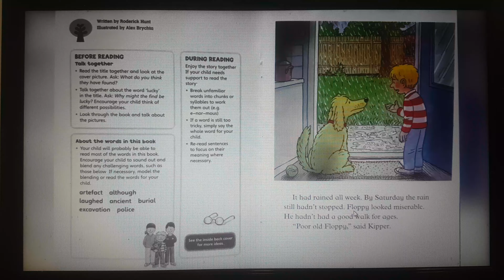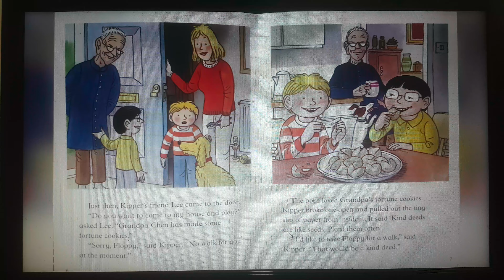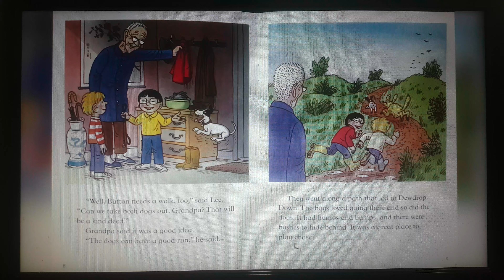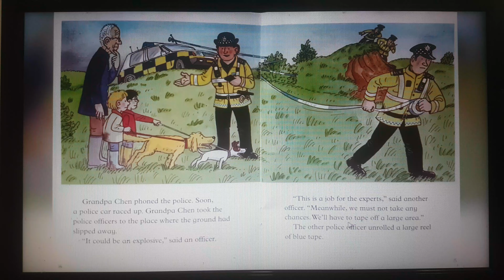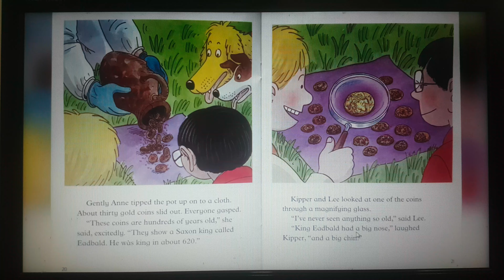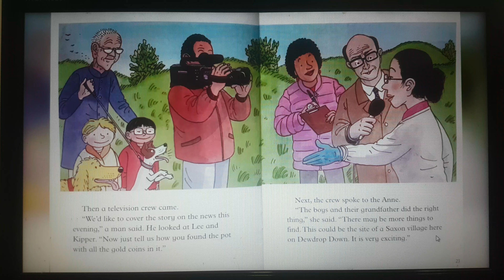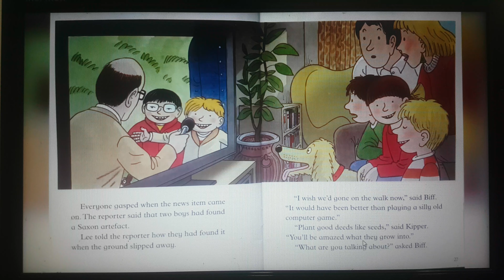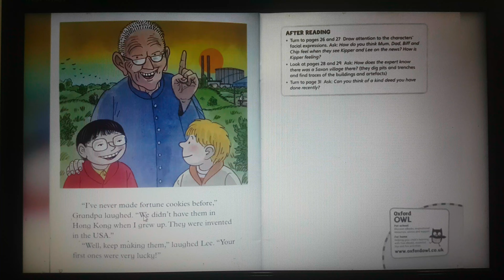Oxford Reading Tree level 8(8-14) A lucky Find - picture books for kids.Audiobooks for Children.